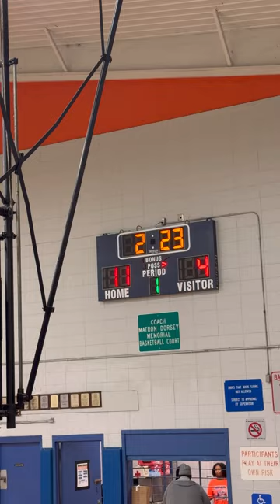Johnny Jacobs vs Terrytown